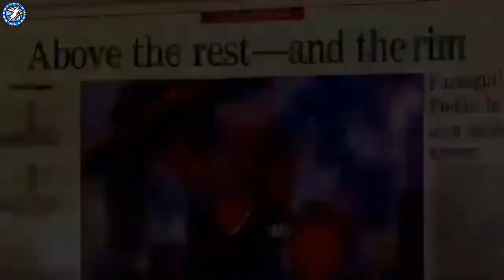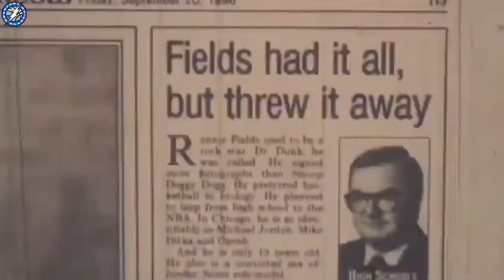KG Telling the Story of Chicago's Ronnie Fields